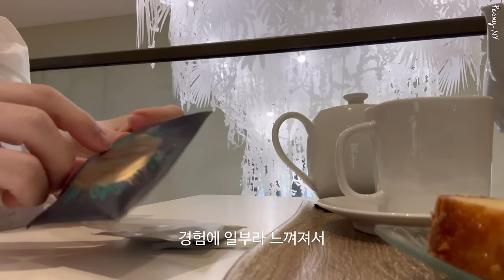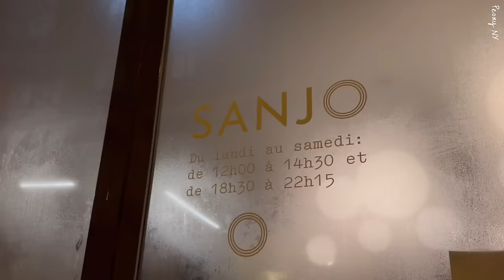Paris: Chanel Unboxing, Hermès, Vintage Kelly, Mini Palace, Dior, Concept Store, Ritz Desserts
Hello everyone,
I'm back with Paris travel vlog Ep.4.
The Paris vlogs will continue.

파리 여행 브이로그 Ep.4로 돌아왔어요